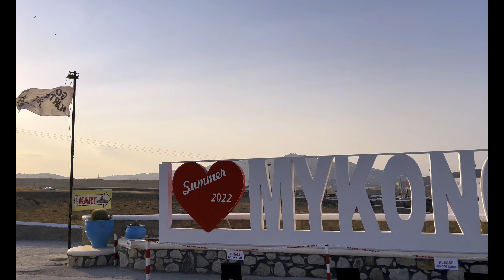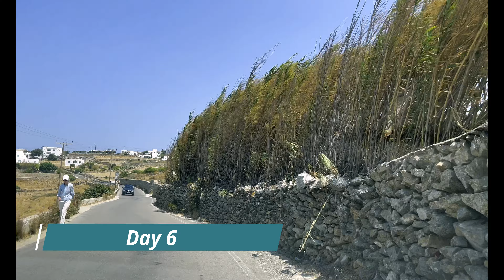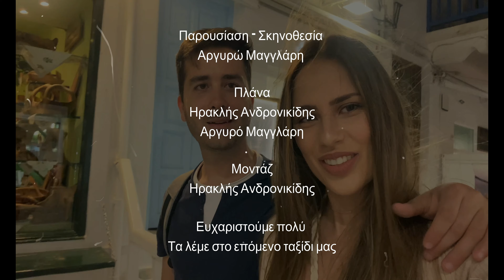VLOG Mykonos Part 2 | Τα καλύτερα σημεία | Argyro Maglary ft. Hercules Andronikidis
Ελάτε να δούμε τα καλύτερα μέρη της Μυκόνου και φυσικά τις ωραιότερες παραλίες της.

Bρείτε και το μουσικό μας κανάλι στο Youtube:
@Argyro Maglary & Iraklis Andronikidis MusicChannel

Ελπίζουμε να σας άρεσε αυτό το βίντεο και να το διασκεδάσατε!! Πείτε μου κάτω στα σχόλια ποιο θα θέλατε να είναι το επόμενο ταξίδι!! Να περνάτε τέλεια!!!

Φιλιά πολλάααα